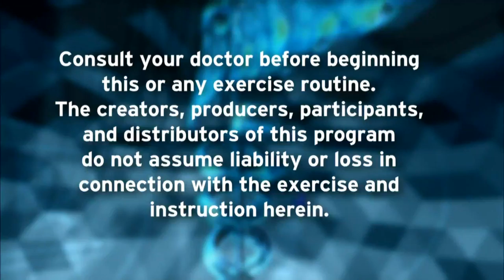Simon Bradbury | Fit and Fun with Missy Kane | Season 27 Episode 15